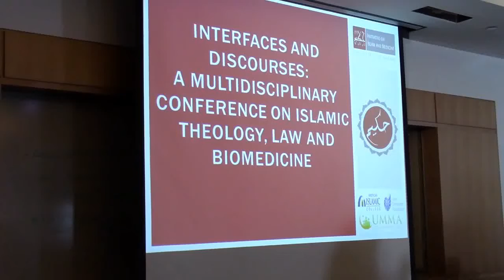Ingrid Mattson, PhD - Keynote: Rejuvenating Islamic Theological Ethics for the Muslim Polity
Keynote Speaker:
Ingrid Mattson, PhD-
London and Windsor Community Chair, Islamic Studies, Huron University College, University of Western Ontario